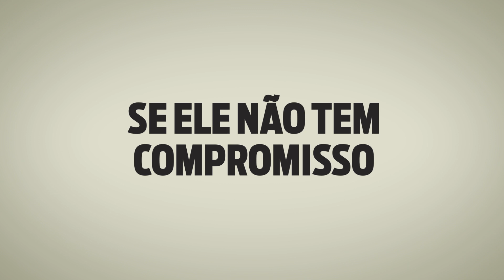Antes de votar, faça um exame de consciência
Nos 30 anos do SUS, conheça as propostas dos médicos para melhorar a saúde do Brasil. Veja se o seu candidato defende as mesmas mudanças. Se ele não tem compromisso com a saúde melhor fazer um exame de consciência. Acesse